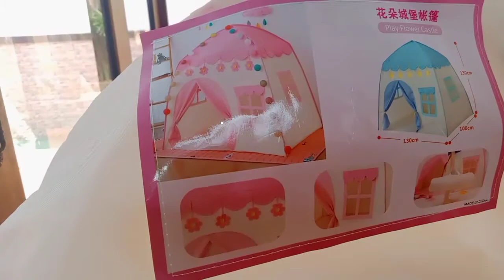Castle tent review from lazada#play flower castle tent for kids from lazada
castle tent for kids
kids tent from lazada
sulit ba bumili ng castle tent sa lazada